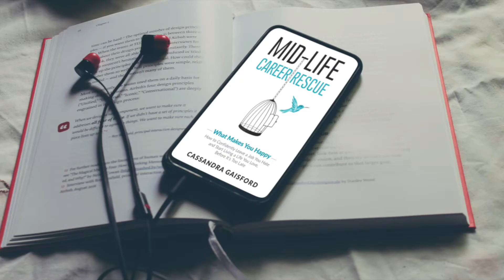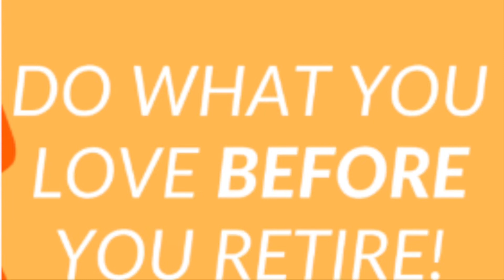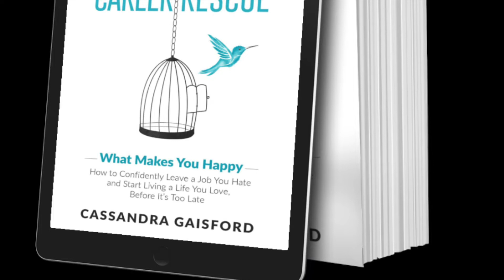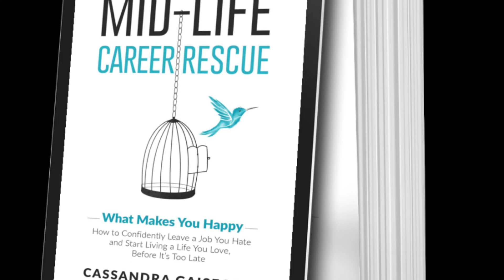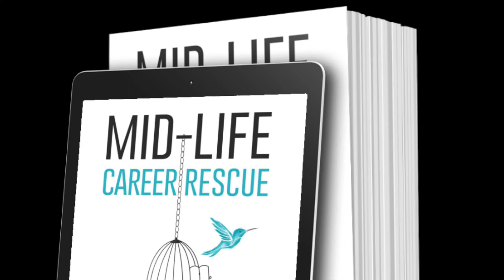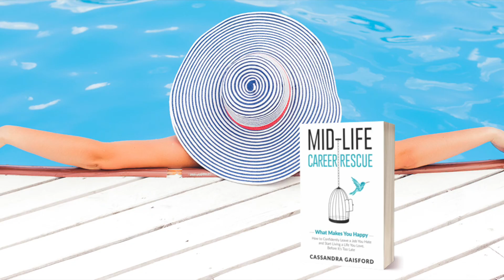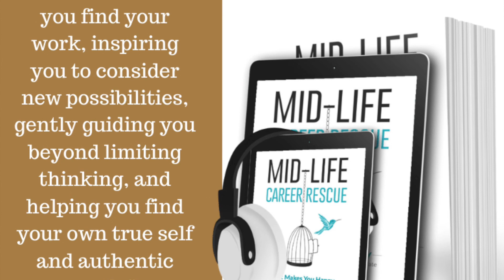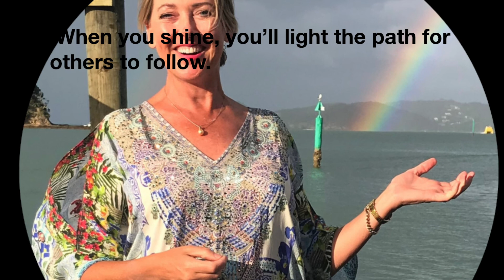MidLife Career Rescue: What Makes You Happy Audiobook by Cassandra Gaisford—Chapter 2 Inspiration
Hi, I’m Cassandra—the joyful artist

I’ve recently recorded the audio version of the second book in my popular Midlife Career Rescue trilogy: What Makes You Happy. I narrated this book eight days after my mother died. It was important to me to record it at this time as I shared my mum's inspiring career story in this book and also in book three: Employ Yourself.

In the wake of the shock of mum dying so suddenly, I found narrating the audiobook was a very meditative, mindful practice. I could just concentrate on reading the words and remembering some of the happy moments that my mother had both created and also shared with others in her varied life.

I hope you enjoy this excerpt from Mid-life Career Rescue; What Makes you Happy. You'll hear me narrating Chapter Two: Inspiration Used to Carve Out An Opportunity.

Hello! I’m Cassandra Gaisford and I am an artist, author, coach and mentor living in The Bay of Islands, New Zealand. I hope you find lots of useful and inspiring content that will help you grow so you can create Your Best LIFE!

Want to know more about my love-inspired work? If you want more information about my books, paintings, online courses and in-person art retreats visit my

P.S.

Midlife Career Rescue: What Makes You Happy is currently available from Amazon

The audiobook is available from Kobo (waiting on Audible to go live)

 I share more of mum’s story and her practical strategies for building a beautiful business in Mid-Life Career Rescue: Employ Yourself. The audio version is narrated by Naomi Barton, the woman who once said to me, “Don’t you do what you love when you retire?”

Mid-Life Career Rescue: (Employ Yourself) How to Confidently Leave a Job You Hate, and Start Living a Life you Love, Before It’s Too Late​

Available in eBook, Paperback, Hardcover and Audio

To enjoy your copy from iBooks, Barnes & Noble and other great bookstores,

AUDIO

Audible US